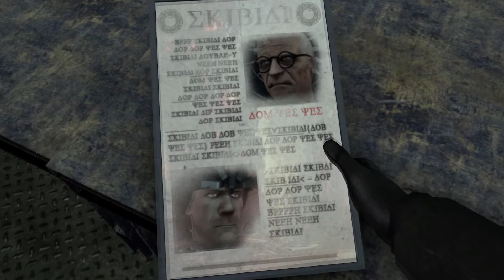"มีอีกหลายเรื่องที่ฉันยังไม่ได้ถามนาย...บลู" - เมื่อส้วมพูดไทย EP.70 (Part 1+2)